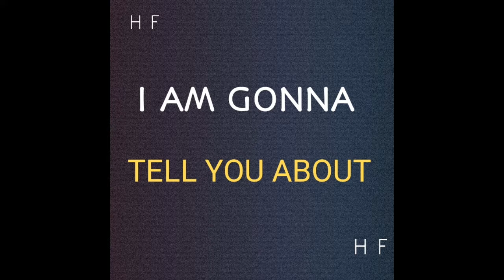Five secret places in Freefire battlegrounds (Part1)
In this video I am gonna tell you about 5 hidden places of Bermuda map in freefire.

You can use these places for pushing ur rank or for Fun Purpose.

All the recordings of this video are mine. I haven't copied the recordings.

2) Shots fired (no copyright vlogs)